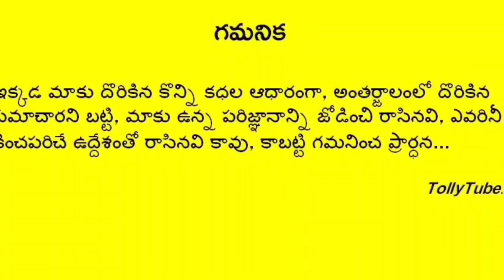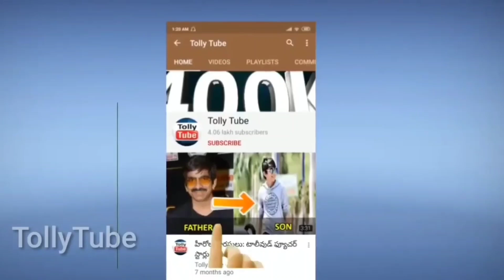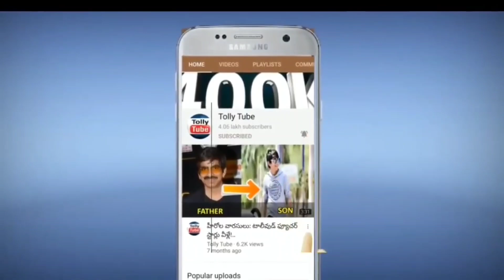స్వాతిముత్యం సినిమాలోని ఈ దీప ఇప్పుడు ఎక్కడ? ఈమె భర్త ఎవరో తెలుసా?ఈమె కొడుకు, మనవడుని చూస్తే సూపర్..